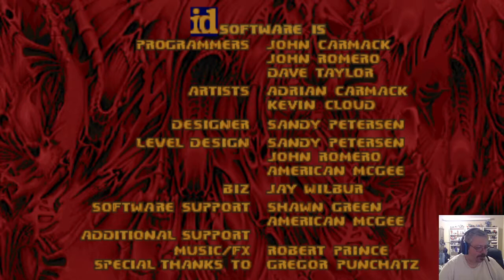Doom 2: The Cage: The Room: Revisited Part 1.exe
It's been quite a while since I gave this DOOM 2 .wad a whack at the behest of DeadZergling. Back then, I was trying to beat it on "ultraviolence." Now I'm just trying to get through it.